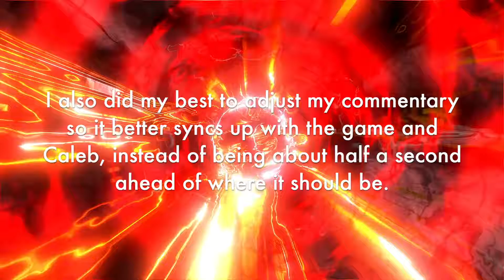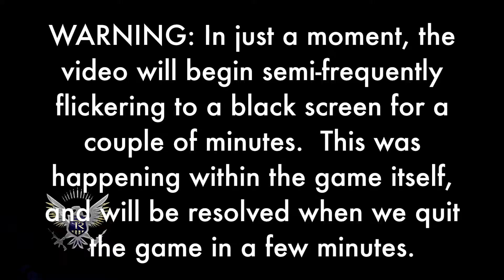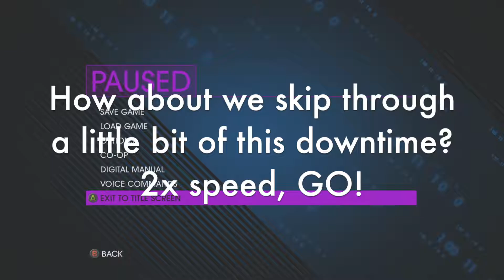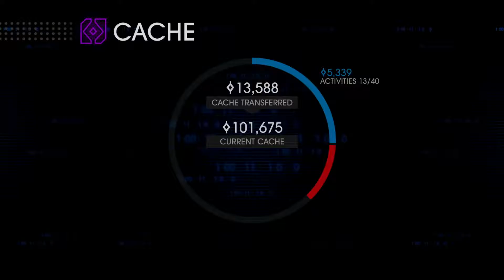Saints Row 4 w/ MediumCokeNOice (#18) - The Technical Difficulties Episode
This game is fun, but MAN does it like to break down sometimes!